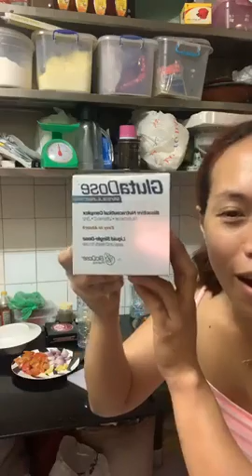How to cook mais na rice using microwave and NEW BASHER!! PATAY GUTOM DAW SI MADAMWAKWAK